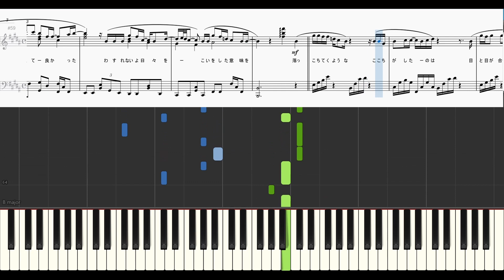「楽譜配信中」「スパークル」ドラマ「今日、好きになりました。蜜柑編」主題歌 / 幾田りら ピアノアレンジ（中上級）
幾田りら様の「スパークル」のピアノアレンジです。
始まりのアコースティックな部分はその雰囲気を大切に、サビ部分は気持ちのふくらみを表現するように意識してアレンジしました。
自動演奏では表現できない柔らかかったり深みのある音を、演奏者様の気持ちを込めた演奏で完成させていただければ嬉しいです。